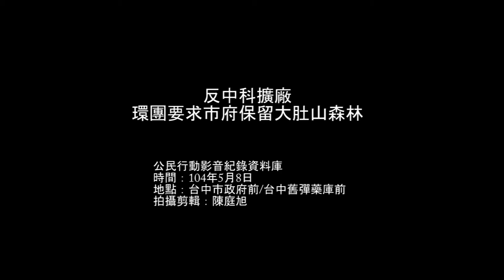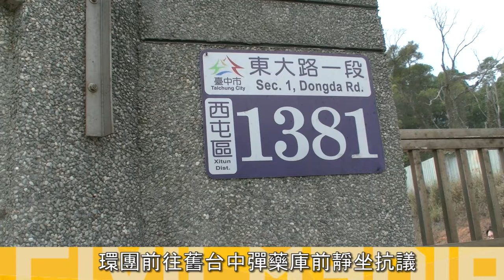2015.05.08 反中科擴廠 環團要求台中市政府保留大肚山綠地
104年5月8日，中台灣各環保團體串連家長團體，在母親節前夕於台中市政府前集結，表達要求各縣府與中央正視空汙問題的訴求，其中近日台灣護樹協會、台灣生態學會等團體代表，更公開譴責林佳龍在雜誌上宣稱通過中科擴廠不公的環評，要求市府要保留台中僅存的森林綠地，不要開發大肚山及舊台中彈藥庫。記者會後部分還團前往大肚山彈藥庫前靜坐，並將標語貼至鐵門上以示抗議，並宣布將在5月24日號召群眾上街，舉辦遊行守護大肚山。而台中市環保局副局長鄭育麟僅表示會為民眾嚴格把關，希望各界共同努力。